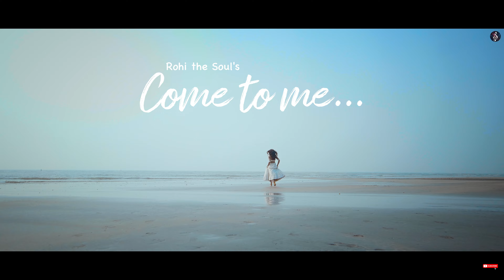Come to me... (Korean) || Rohi the Soul || Official Video Song || RTS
Connecting Musical Cultures

Director
Rohi the Soul
Lyricist, Singer, Composer, Choreography
Rohi the Soul

Music Arrangement
Shubham Joshi
Saurabh Kulkarni

Guitarist :- Krishnaprasad Iyer
Chorous:- Mayuri Nimonkar, Mrudula Kulkarni

D.O.P. & Editor
Pankaj Deshmukh
(PaSanD Studio)

Camera Crew:- Pruthavi Jadhav, Tushar Aher,  Dashrath K.

 Artist
Anjali Dapse , Palak Singh, Rashmi Chaudhari, Vaibhavi Sulakshane, Payal Shinde

Make-up Art
Vinod Sarode

Hair Stylist :- Jyoti Sonwane
Costumes :- Priti Kharge

©️All Copy Rights reserve @Soul Creations Universal